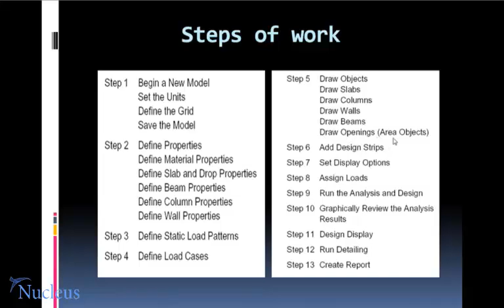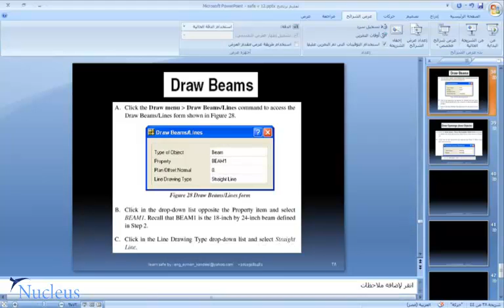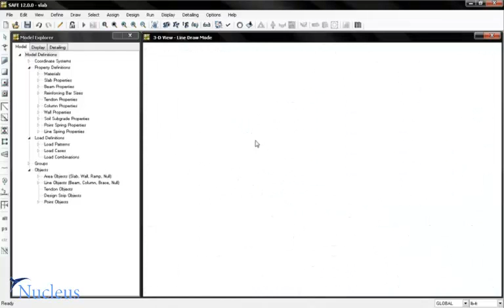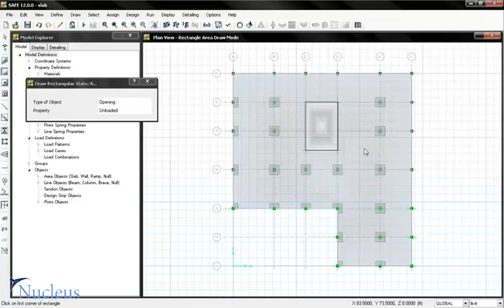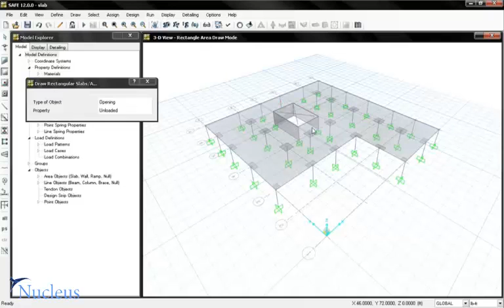12-draw beams slab opening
Through this free course you will get involved with the ultimate integrated tool for designing reinforced and post-tensioned concrete floor and foundation systems The SAFE program. From framing layout to detail drawing production, SAFE integrates every aspect of the engineering design process in one easy and intuitive environment.